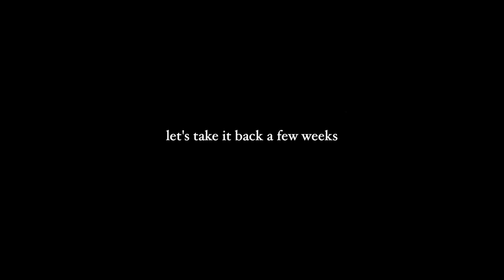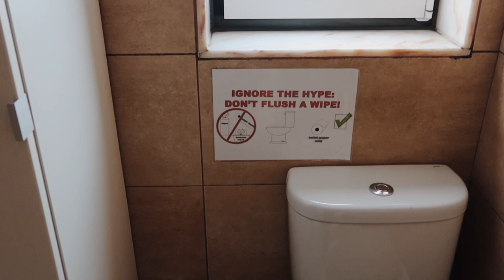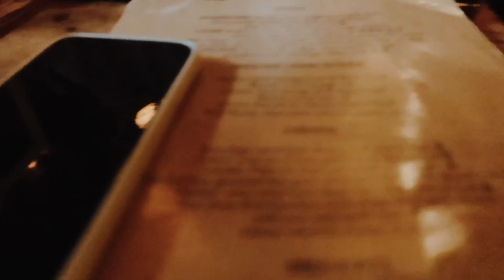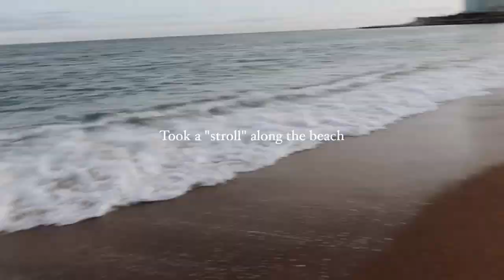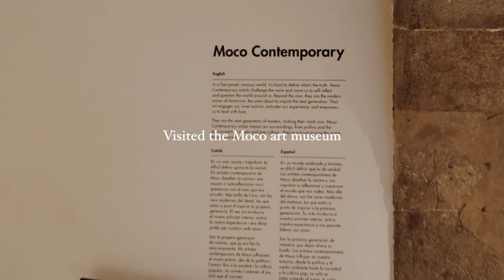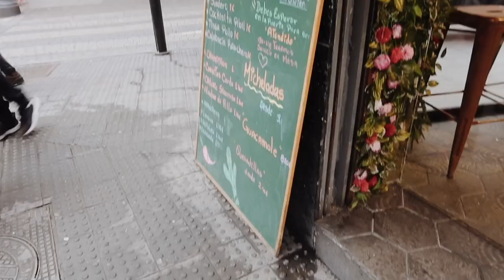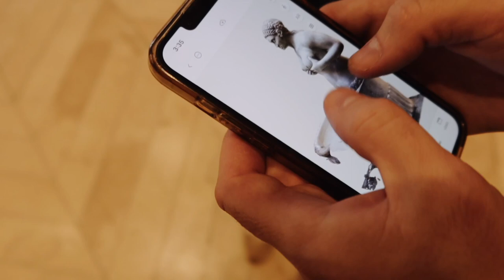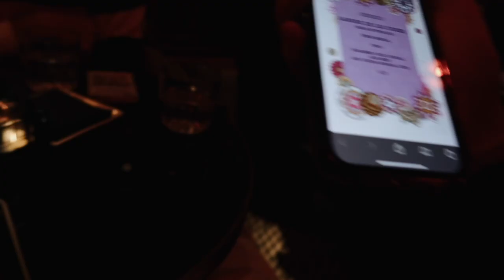Portugal to Spain Travel Vlog - Last Weeks Abroad as a Freelancer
Today's video: a travel vlog. In this vlog, I am taking you along with me as I build my design skills, and my freelance business while working abroad! In today's vlog I visited London, England and Lisbon, Portugal!

Xoxo
Alice

Materials used for art:
- Procreate app
- Ipad (7th generation)
- Apple pencil

I do a lot of my habit tracking in Notion. If you are interested in building you own Notion set up, it is free, and can be downloaded

00:00 Lisbon, Portugal
03:21 Quick Explanation
05:08 St George's Castle
06:46 Barcelona, Spain
14:34 Madrid, Spain